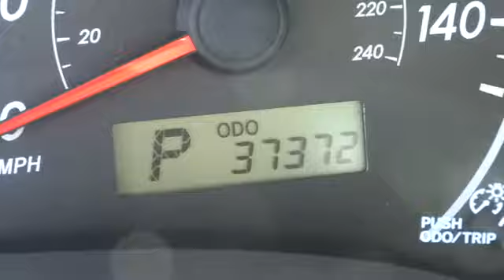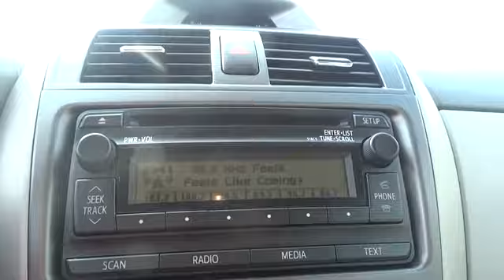2012 Toyota Corolla Conroe, The Woodlands, Spring, Tomball, Houston P35959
Gullo Toyota
500 I-45 South

Certified 7yr / 100k Powertrain Warranty, Clean Carfax, and One Owner. Come to Gullo Toyota! Talk about a deal! Come take a look at the deal we have on this good-looking 2012 Toyota Corolla. Nominated for the Car And Driver 2011 Ten Best List. Intuitive instrument panel promotes ease of use. Contact our pre-owned specialists for your VIP appointment today!